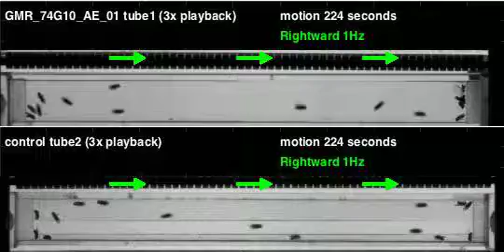GMR_74G10_AE_01_shi_Orion_20110902T140122 motion (seq3)